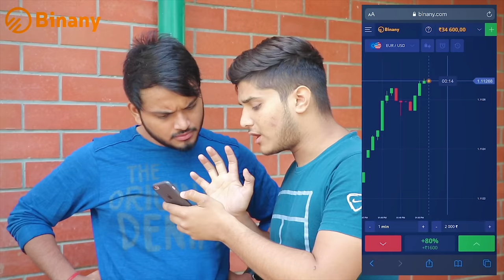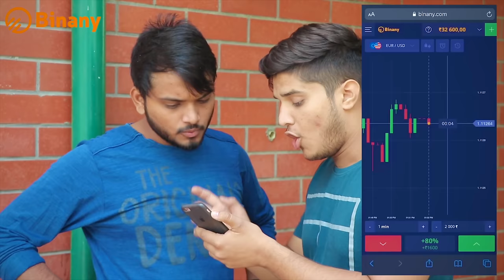Mere baap ki gadi | the mridul | Nitin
Hello Doston 🙏🏻😍🥰🥳🌸

Guys will teach you how to earn money 🤑 in trading easily 👉🏼

Cast ~ MriDul, Nitin, Prashant, sandeep
Director ~ Nitin
Script ~ MriDul
Editing ~ The MriDul , Nitin

the mridul
pragati